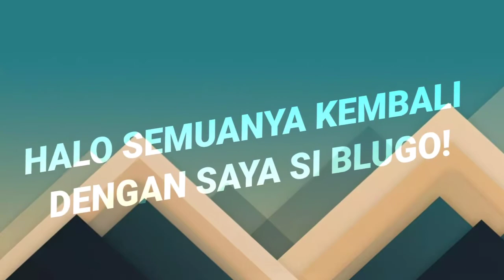🎉GIVEAWAY RENDER MINECRAFT CINEMA4D SPESIAL LEBARAN🎉UNTUK 4 ORANG PEMENANG!!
-Komen
-Link skinmu
Contoh:
-Udah Subs
-Udah Komen
-(Link Skin Sendiri)